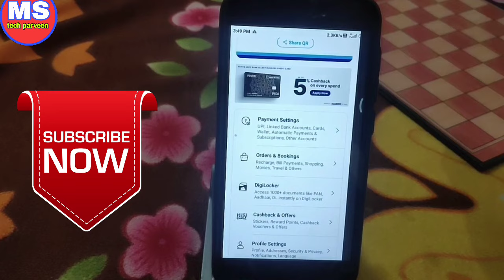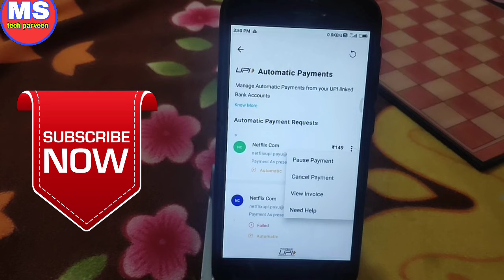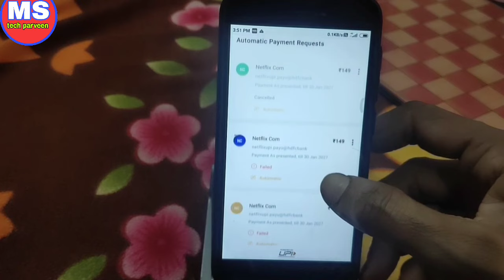paytm automatic payment stop kaise kare! paytm se automatic payment kaise band karen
paytm se automatic payment kaise hataye
paytm se automatic payment
paytm se automatic payment kaise band kare
paytm se automatic bill payment ko kaise band kare
paytm se automatic electric bill payment kaise band karen
how to cancel automatic payment in paytm for Netflix
how to cancel automatic payment in Netflix